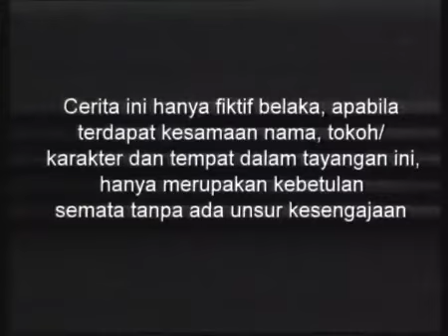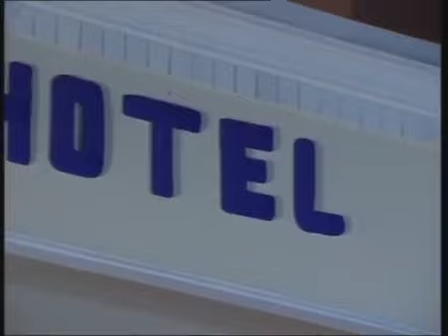Suci - Episode 15